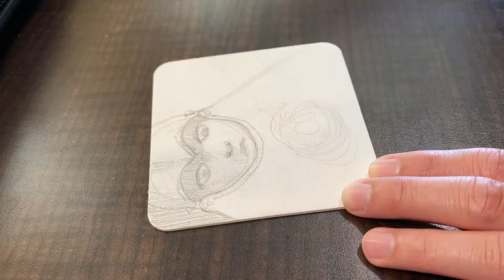Armadillo Cleaver Gouache Painting Time-lapse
Time-lapse of
Armadillo Cleaver (VIT+8)

SALUT! 6 COASTER SHOW
JUNE 13 - JULY 5, 2021